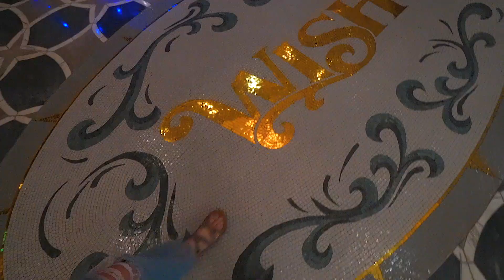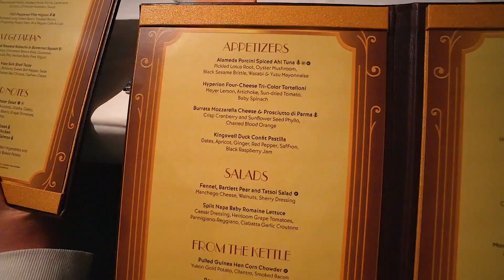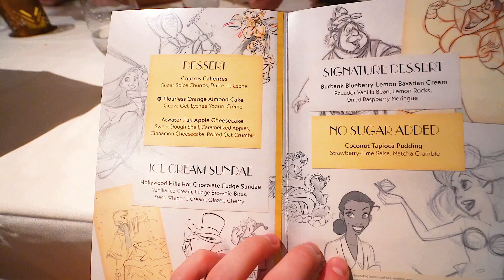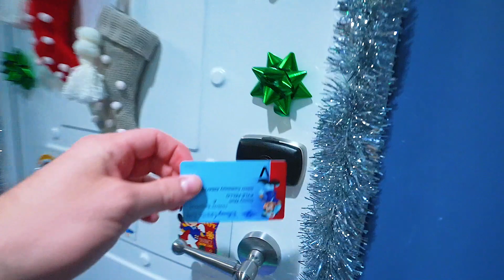ROCKET Takes Off OVER Our Cruise SHIP! Never Make This Mistake.. Dinner At 1923 On The Disney Wish